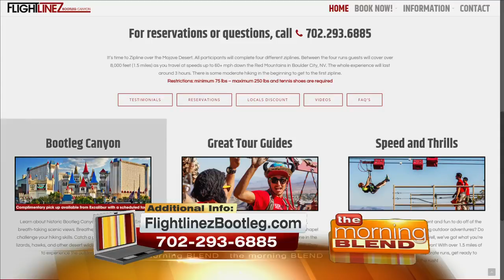Zipline For A Cause 3/27/17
A portion of every zip line will go to disabled locals.